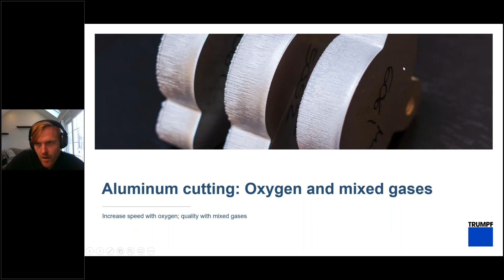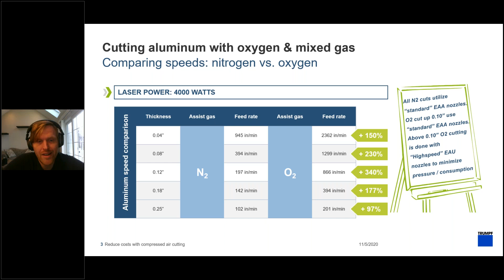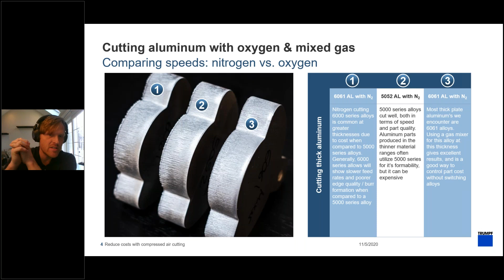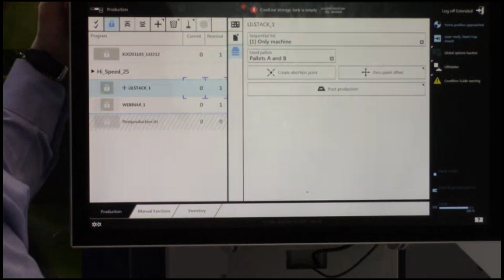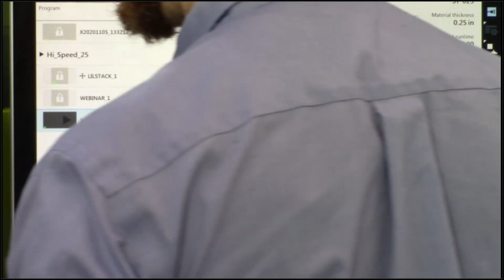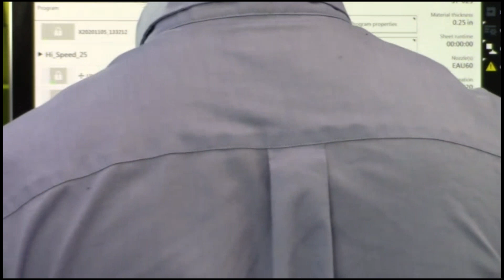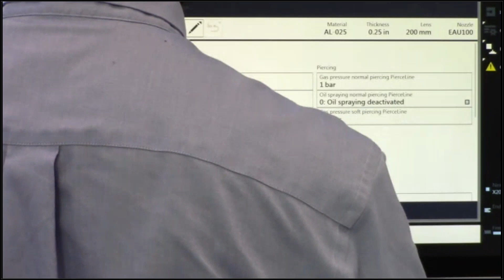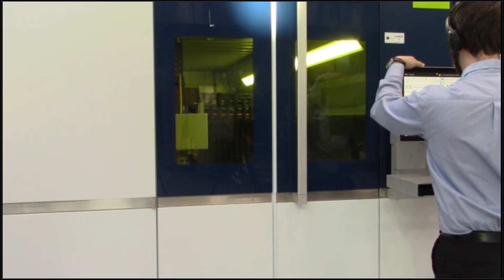TruLaser Webinar High performance aluminum cutting with oxygen and mixed gas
In this webinar, we discuss and demonstrate the effect of several assist gases that are used to cut aluminum. Often cut with nitrogen, aluminum cutting can be enhanced by using oxygen or a mix of nitrogen and oxygen, increasing cutting speed and productivity. The gas is pre-mixed before the machine, not in the machine.